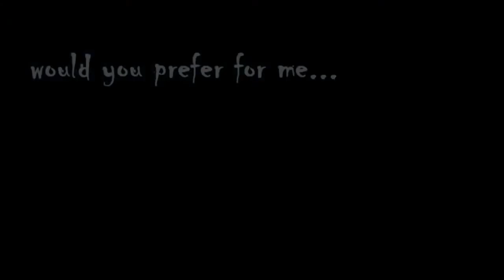【Sankarea】 † A Zombie Love †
Zup! I made a full song AMV of the anime Sankarea. All I can say is that Rea is the cutest zombie i have ever seen. Enjoy the video! Thanks!